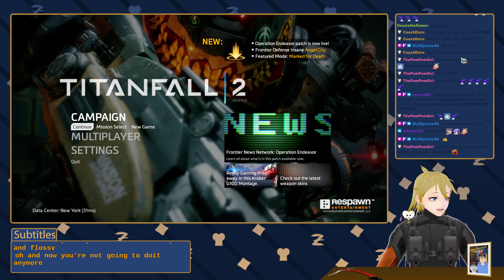What's all this about time travel? (TitanFall 2 Playthrough #3) - WillSleepsNot VOD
Timestamps:
0:00 Chatting with chat
10:17 Gameplay